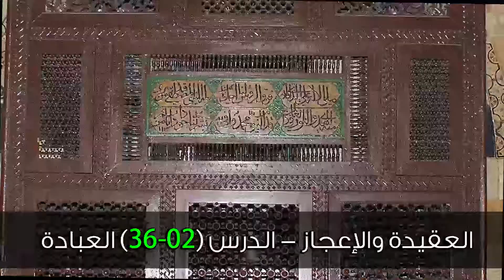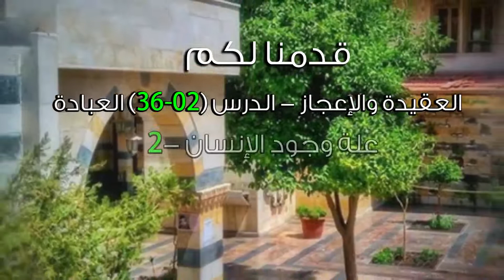العقيدة - العقيدة والإعجاز - الدرس (02-36) العبادة - علة وجود الإنسان -2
العبادة علة وجودك على وجه الأرض و العبادة طاعة طوعية وليست طاعة قسرية وللعبادة أقسام منها التعاملية ومنها الشعائرية فالعبادة الشعائرية لن تقطف ثمارها إلا إذا صحت العبادة التعاملية لأن العبادات التعاملية فرض حتمي على كل مسلم، لذلك حقوق الله عز وجل مبنية على المسامحة، بينما حقوق العباد مبنية على المشاححة .

117-17